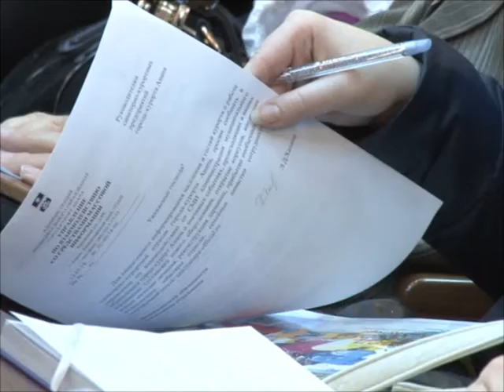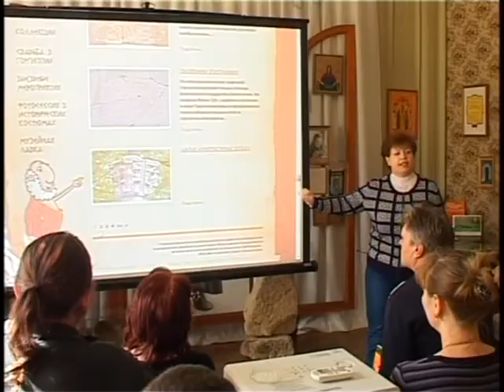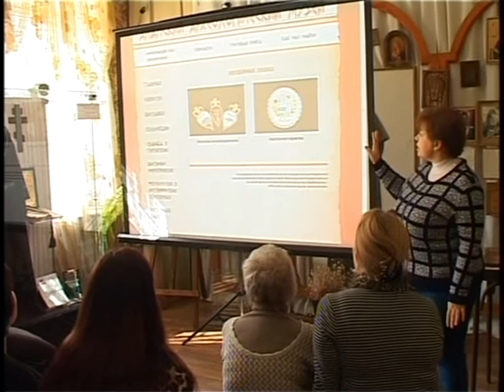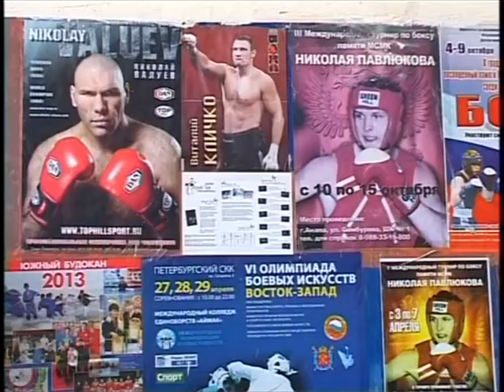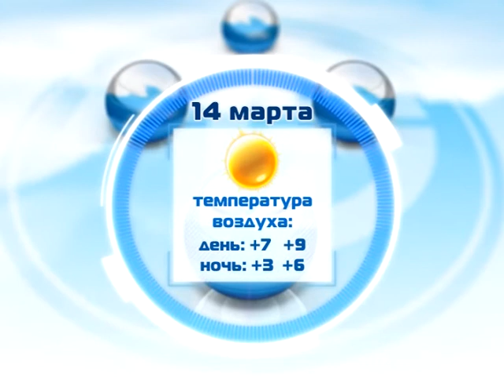Новости "Анапа Регион" от 13 марта 2014 года